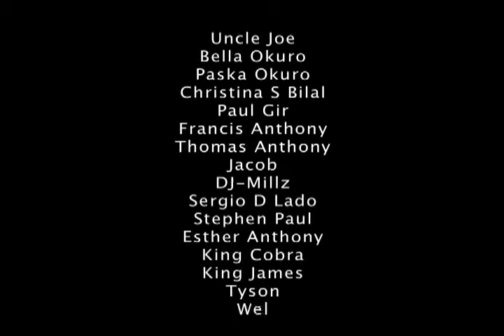Sultan Clintone Yom Ta Nina ft. Uncle Joe